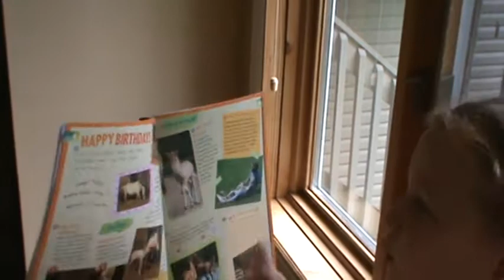"When baby horses are born, they come out the momma's..."